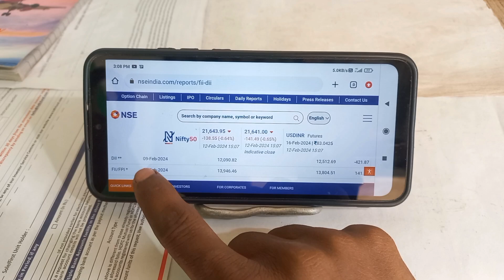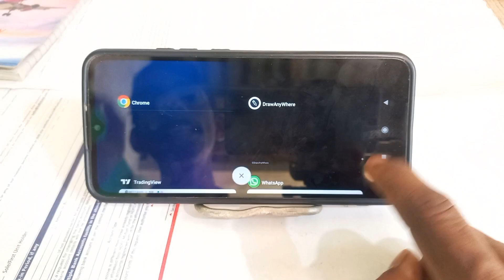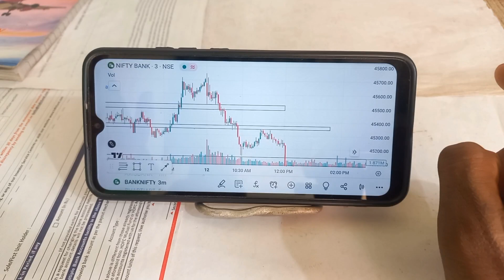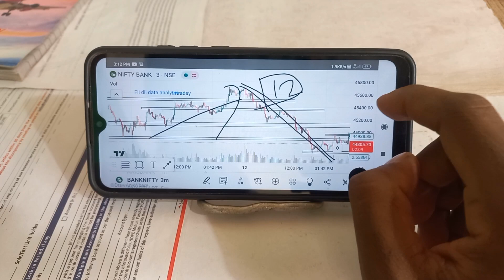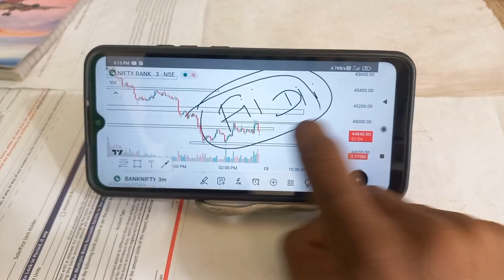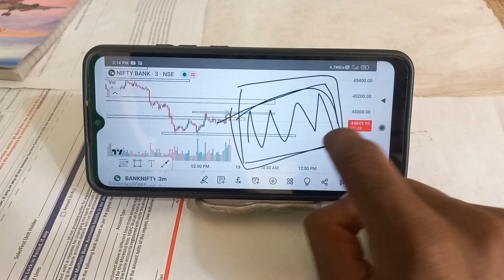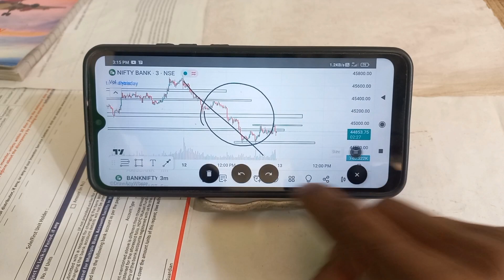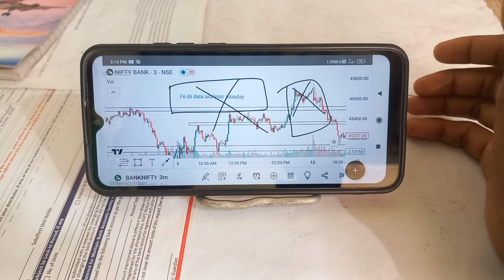Fii Dii Data Analysis Dark Reality[Truth]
You Can open Account by my link I will support you on whatsapp ) Click on link fullful all process i will msg on whatsapp)